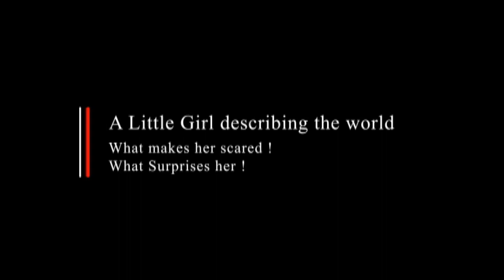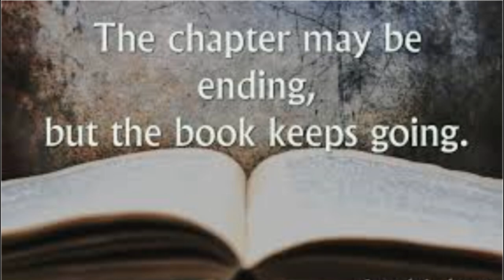English Literature (Great, wide, beautiful, wonderful world) || by William Brighty Rands || Class 5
This Video lecture is in series of Video or online classes for English Literature and reference book is from Pearson Publication  (ACE with Aster)

Great, Wide, Beautiful, Wonderful World
Poem by William Brighty Rands
With the wonderful water round you curled,
And the wonderful grass upon your breast--
World, you are beautifully drest.

The wonderful air is over me,
And the wonderful wind is shaking the tree,
It walks on the water, and whirls the mills,
And talks to itself on the tops of the hills.

You friendly Earth! how far do you go,
With the wheat-fields that nod and the rivers that flow,
With cities and gardens, and cliffs, and isles,
And people upon you for thousands of miles?

Ah, you are so great, and I am so small,
I tremble to think of you, World, at all;
And yet, when I said my prayers to-day,
A whisper inside me seemed to say,
"You are more than the Earth, though you are such a dot:
You can love and think, and the Earth cannot!"